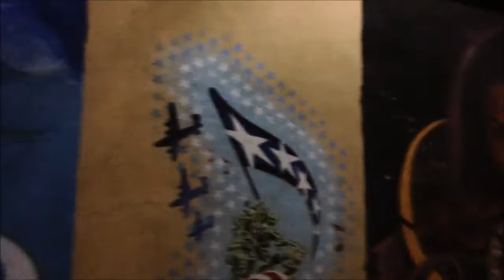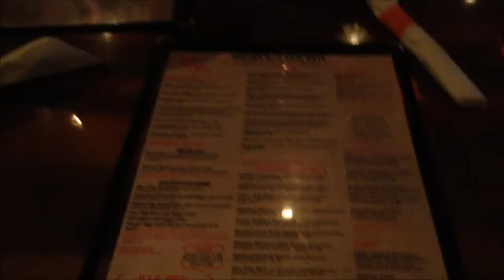Weekend Occurrences | Poetry Slam and Westside Dining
This is a short vlog of my Saturday evening.